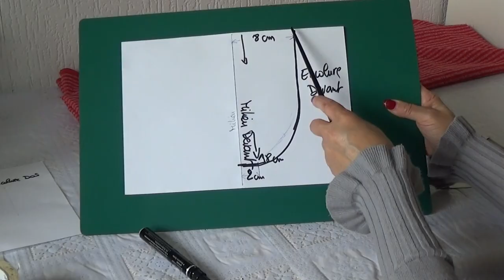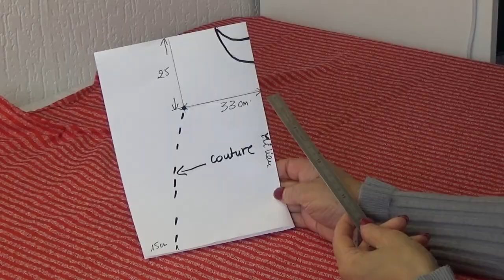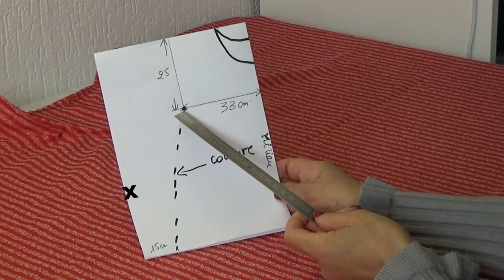DIY #85 Robe de plage ou d'intérieur . Taille unique . Patron et couture facile .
Envie d'être féminine et élégante à la plage? Complétez votre look avec une tenue de plage tendance.
Cette coupe facile à réaliser et le montage est un jeu d'enfant.
Ce modèle peut convenir aussi bien pour une tenue d’intérieur comme une robe longue et chic . C'est le choix de votre tissu qui fera la différence.
Bonne réalisation à tous.
Want to be feminine and elegant at the beach? Complete your look with a trendy beach outfit.
This cut is easy to make and the assembly is also easier .
This model can be suitable for an interior outfit as a long and chic dress. It is the choice of your fabric that will make the difference.
Good achievement to all.